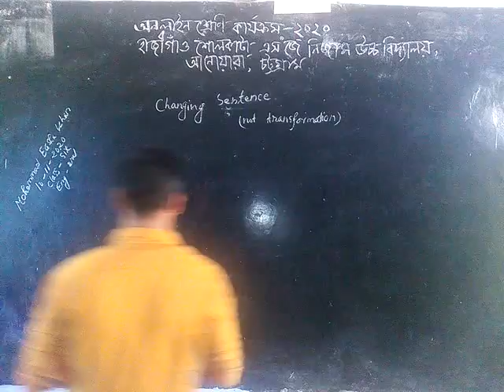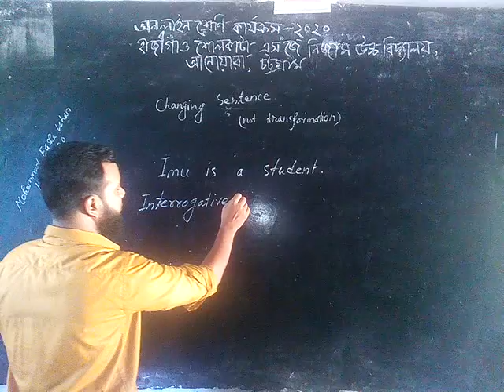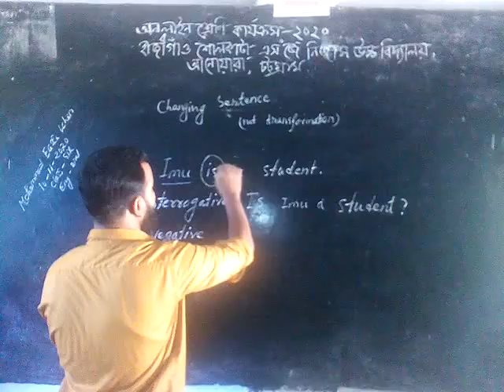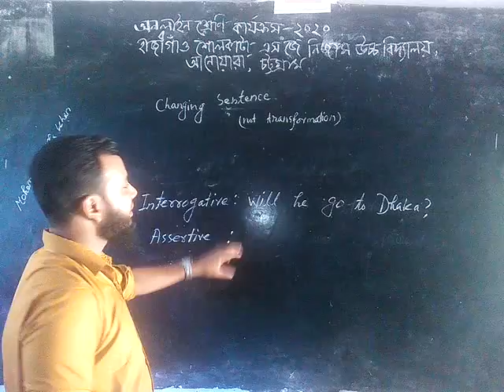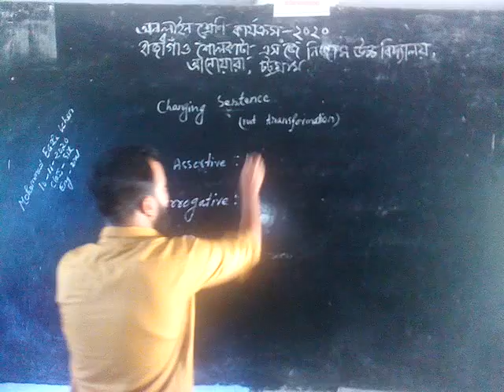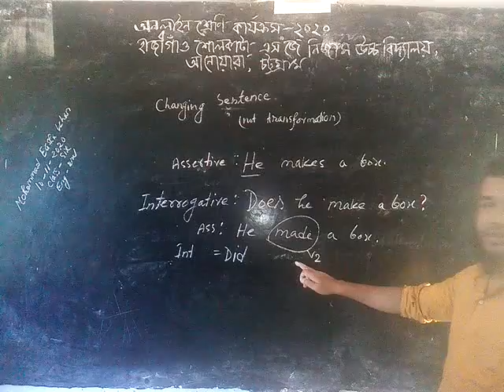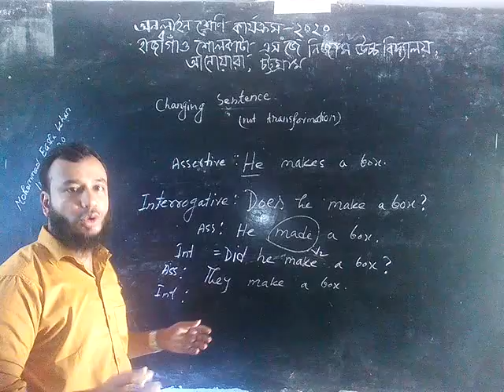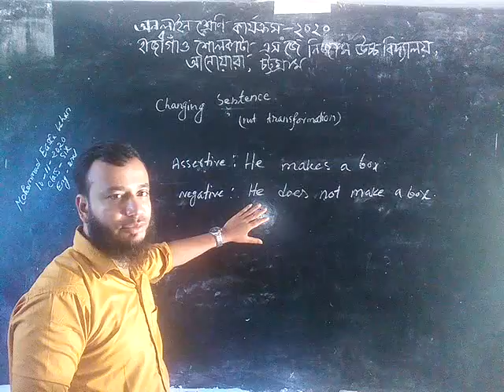online class is arranged by Hajeegaon Sholkata S J Nizam high school Anowara Chattogram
Mohammad Esha Khan teacher